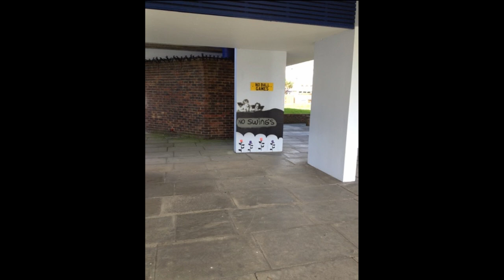Thamesmead Street Art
Street art found around Thamesmead over a number of years. This includes work by Trust Icon, Flower Guy and more.